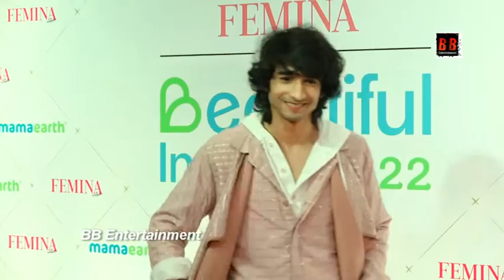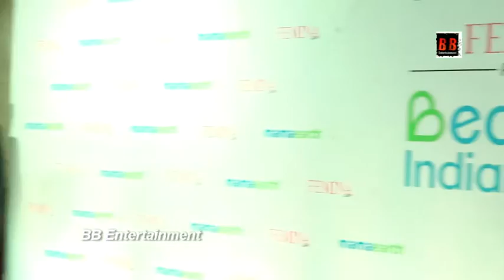On Red Carpet Of Femina Beautiful Indians Award 2022